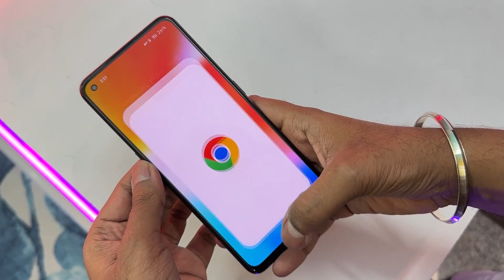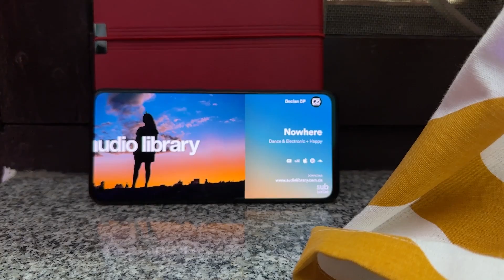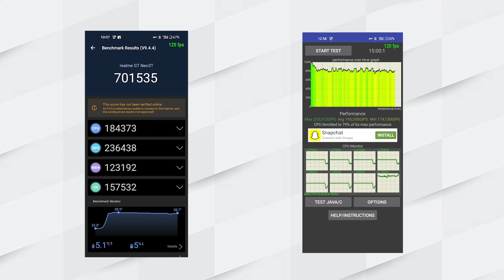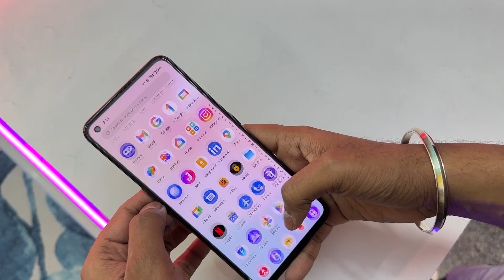Realme GT Neo 3T | Quick Review | Unboxing | Camera Test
The new Realme gt neo 3t dash yellow colour
Quick review is done. watch the video till end

FEATURES:-1) SD 870
                     2) 6.62" E4 AMOLED
3) 5000mAh Battery & more.

MY YOUTUBE GEARS :-
3)Ring Light
5)Secondary Mic
TOP 3 GADGETS UNDER Rs. 500/ under 500&index=aps&camp=3638&creative=24630&linkCode=ur2&linkId=974a23596b68066bd50944afd8a6728a

BEST PEN DRIVE UNDER 500/

BY AARYAN TECH AND GAMING